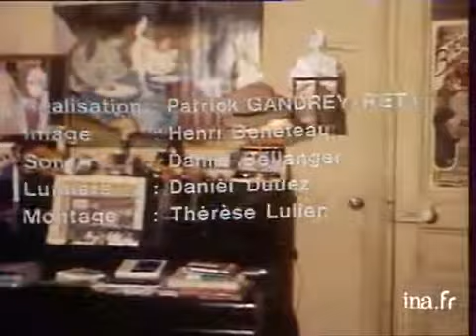La pythie de Muriel Cerf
21 janvier 1978
Muriel Cerf, dans sa chambre parle de son chat  Pity , chat de gouttière, et de ce que représente sa présence,. Elle travaille toujours en sa compagnie. Images d'archive INA